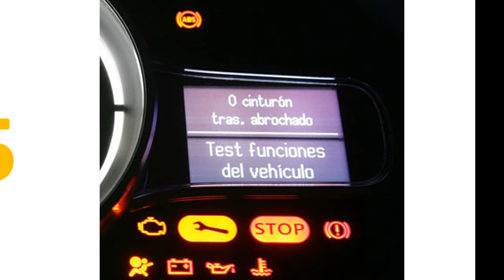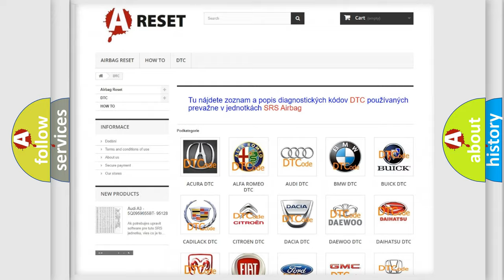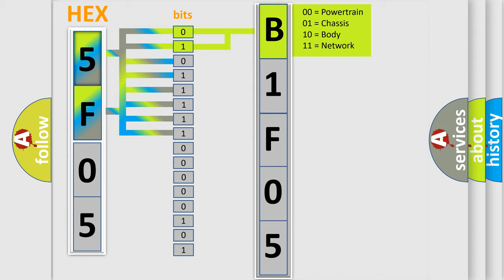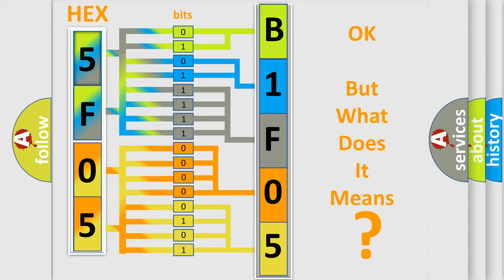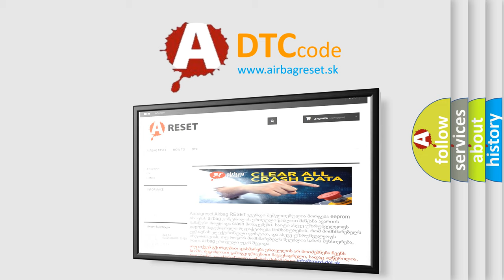DTC Jeep B1F05-12 Short Explanation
Contents:
0:21 Basic DTC analysis according to OBD2 protocol standard.
1:48 Insight into programming
2:58 A diagnostically understandable description of the Diagnostic Trouble Code
3:05 Basic error definition

Make:
Jeep
Code:
B1F05 12
Definition:
Mass Air Flow (MAF) Sensor Circuit Low Frequency
Description:
The ignition is ON,or the engine is operating.The ignition voltage is greater than 10.5 V.DTC P0100, P0102 and P0103 run continuously when the above conditions are met for 200 mS.
Cause:
The ECM detects that the MAF sensor signal is less than 1433 Hz.